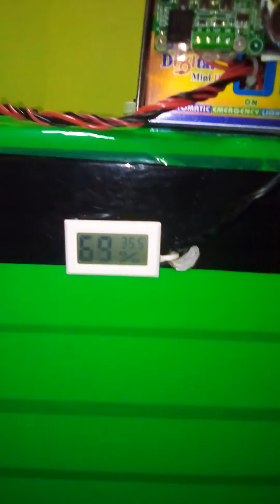সেমিঅটো ইনকিউবেটর মেশিনের মূল্য (Price of semi auto incubator) || ২৮০ ডিমের মেশিন 📱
🥚 ৪০ ডিমের AC মেশিন,দামঃ ১২০০৳
🥚 ৭০ ডিমের AC মেশিন,দামঃ ১৫০০৳
🥚 ৭০ ডিমের AC+DC মেশিন,মূল্যঃ ২৫০০৳
🥚 ১০০ ডিমের AC+DC মেশিন,মূল্যঃ ৩০০০৳
🥚 ১৫০ ডিমের AC মেশিন,মূল্যঃ ২৫০০৳
🥚 ১৫০ ডিমের AC+DC মেশিন,মূল্যঃ ৩৫০০৳
🥚 ২৮০ ডিমের AC+DC মেশিন,মূল্যঃ ৬৫০০/-

বিস্তারিত জানতে অথবা ওর্ডার করতে যোগাযোগ করুন-

🚛🚙🚗🚘🚖🚂🚆🚲🚛🚘🚖🚍🚐🚔🚘🚚কুরিয়ারে_মেশিন_হাতে_পেয়ে_মূল্য_পরিশোধের_সুযোগ_আছে(কুরিয়ার চার্জ অগ্রিম পরিশোধ শর্তে)।

ইনকিউবেটর, ইনকিউবেটরের পার্টস এবং কৃষি সামগ্রী ক্রয়ের জন্য নিচের facebook page ভিজিট করুন